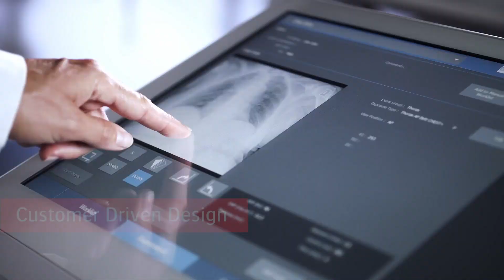RSNA 2019 | Launch moment DR 100s | Agfa Radiology Solutions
RSNA2019, Agfa has launched a new, groundbreaking mobile DR system.